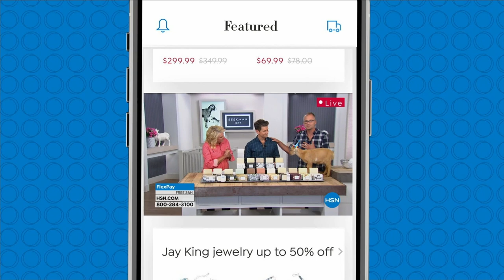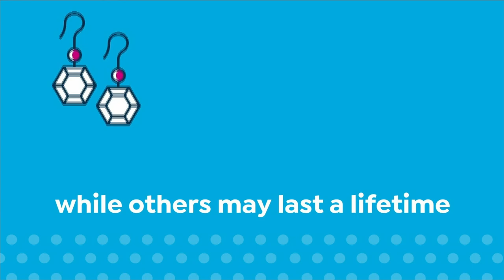HSN | What A Girl Wants with Sarah 05.02.2023 - 07 PM